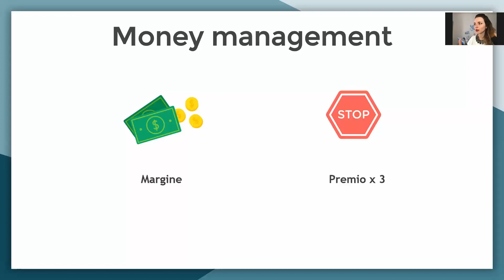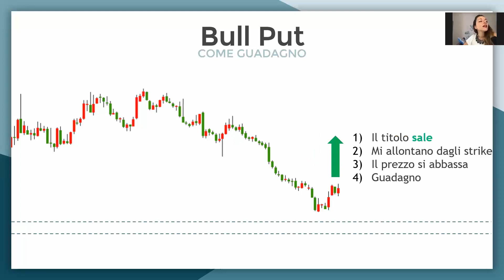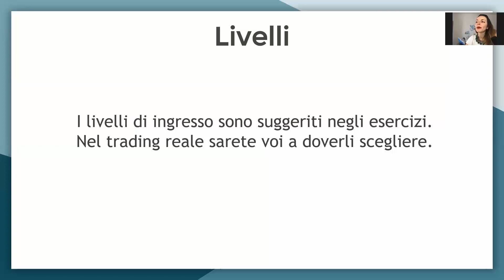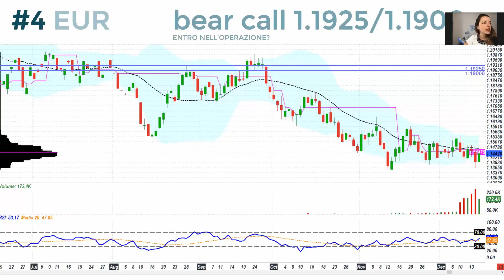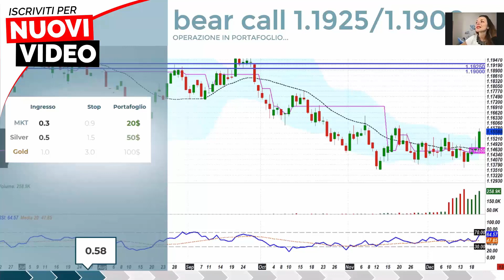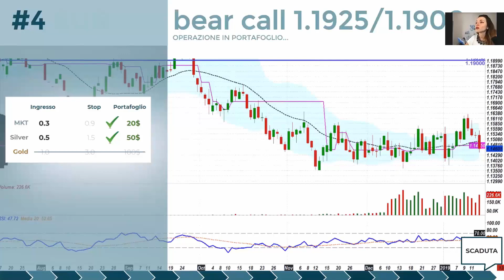Esercizi Interattivi Opzioni Vanilla EUR -Valute: Bear Call 1.1925/1.1900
CLICCA SUL LINK PER ISCRIVERTI E PER ACCEDERE AI NUOVI CONTENUTI In questo video, Noemi Santiloni, trader e coach, permette di meglio comprendere, per chi inizia e non solo, come funziona il trading in opzioni, grazie ad una serie di esercizi interattivi. Nell'appuntamento di oggi ci focalizzeremo sulle valute con un bear Call sul future dell'euro (EUR).

Il canale Youtube Assistenza Brokers srl è di proprietà di e il copyright appartiene a Alpha4All Ltd. Assistenza Brokers e Alpha4All NON svolgono attività di consulenza su strumenti finanziari determinati, né gestione di portafogli. Al contrario, educano l’investitore a maneggiare il suo denaro